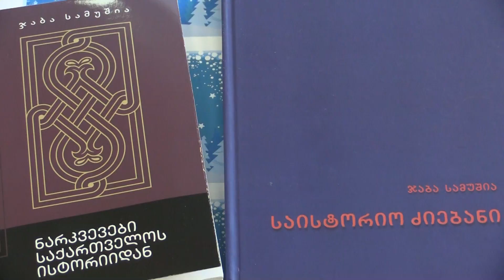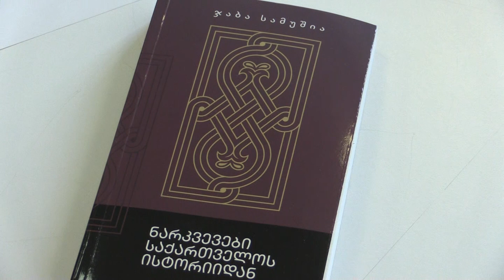ჯაბა სამუშიას წიგნების „ნარკვევები საქართველოს ისტორიიდან“ და „საისტორიო ძიებანის“ პრეზენტაცია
ივანე ჯავახიშვილის სახელობის თბილისის სახელმწიფო უნივერსიტეტში გაიმართა თსუ რექტორის მოვალეობის შემსრულებლის, პროფესორ ჯაბა სამუშიას წიგნების „ნარკვევები საქართველოს ისტორიიდან“ და „საისტორიო ძიებანის“ პრეზენტაცია.
 გამომცემლობა „პალიტრა L“-ის მიერ გამოცემულ წიგნში „ნარკვევები საქართველოს ისტორიიდან“ პოპულარულ ენაზე გადმოცემულია ინფორმაცია ისეთ თემებზე, როგორიცაა თბილისის დაარსება და განაშენიანება, სამეფო კარისა და ურჩი ფეოდალების დაპირისპირება, დავით აღმაშენებლის სტატუსი გამეფებამდე, თამარის ეპოქისა და მისი მემკვიდრეების დროინდელი პოლიტიკური სიტუაცია, შავი ჭირის ეპიდემია მე-19 საუკუნის დასაწყისში, საქართველო და დასავლეთი ალექსანდრე მაკედონელის დროიდან მე-20 საუკუნის დასაწყისამდე, ქართული ეკლესიისა და სახელმწიფოს ურთიერთობა პირველი რესპუბლიკის დროს და სხვა.
ხელნაწერთა ეროვნული ცენტრის მიერ გამოცემულ წიგნში „საისტორიო ძიებანი“ მოცემულია ინფორმაცია ბიზანტია საქართველოს ურთიერთობის, თამარისა და დავითის ეპოქაში მეფეთა კურთხევის წესის, თბილისის მოსახლეობის შესახებ გვიან შუა საუკუნეებში, ექვთიმე თაყაიშვილის მიერ „თურქეთის საქართველოს“ შესწავლის, კავკასიის იდეის არსებობაზე მე-20 საუკუნის 20-30-იან წლებში და სხვა.